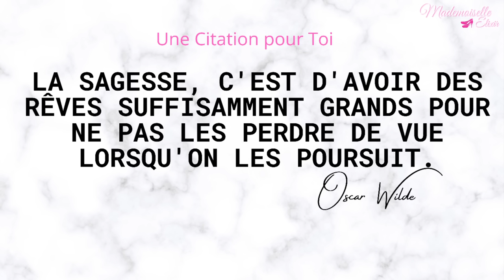Voir sans lunettes à plus de 50 ANS |C'EST POSSIBLE| des exercices pour avoir une bonne vision : )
Dans cette vidéo je vous présente les exercices que j'adore faire et qui me permettent de voir sans lunettes à 53 ANS.